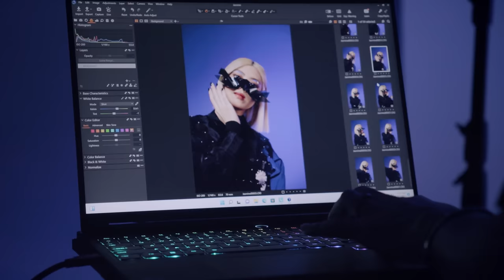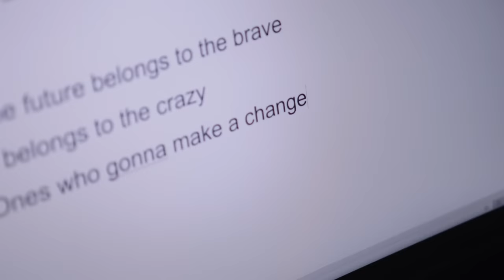Legion | My name is @JasmineSokko (Episode #1)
People know her as the masked singer, but who is the real Jasmine Sokko? Find out more about the musician behind the mask.

Follow @JasmineSokko as she lifts the lid on her musical journey, how she discovered her identity, her creative process, and her dreams with the new Lenovo Legion Slim 7i powered by the latest 12th Gen @Intel  Core™ processors.